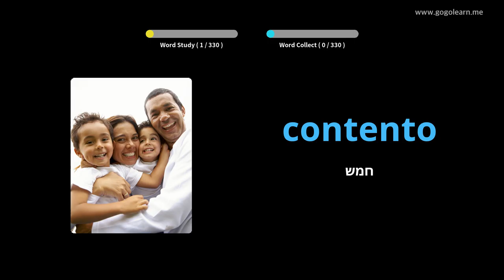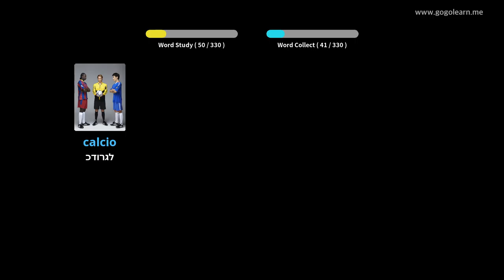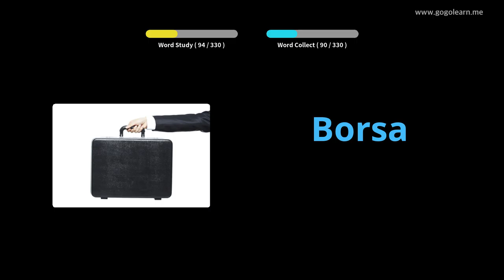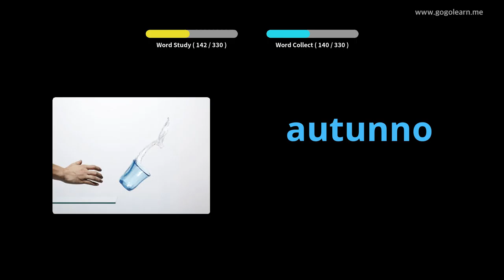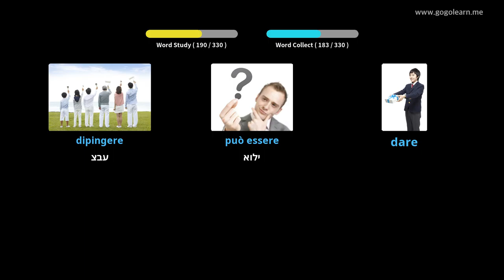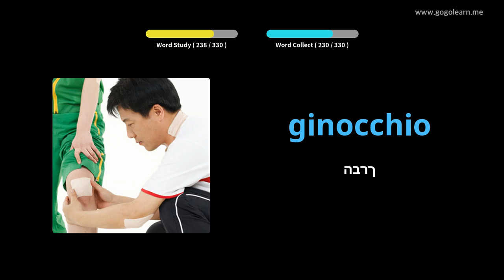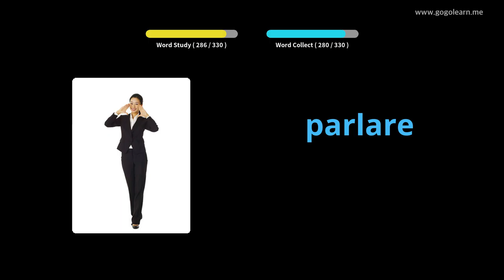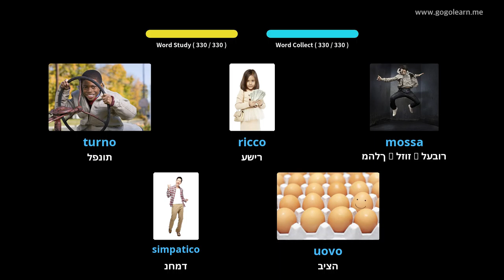אוצר מילים איטלקי מקשיב בזמן נהיגה | Golearn